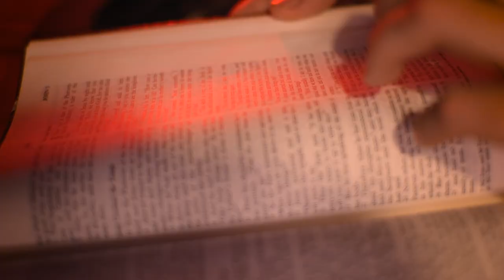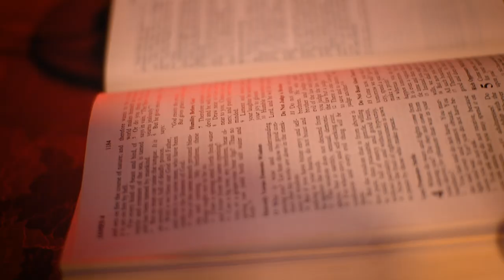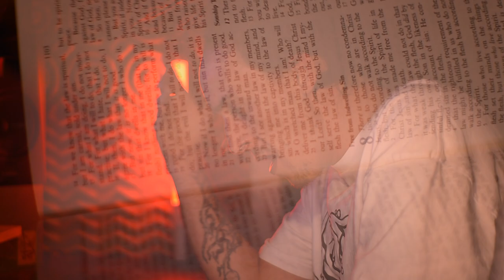YoungTom - Grievance (Official Music Video)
From the 2024 album The Renascence.

Produced, written, recorded, mixed, mastered, filmed and edited by YoungTom.